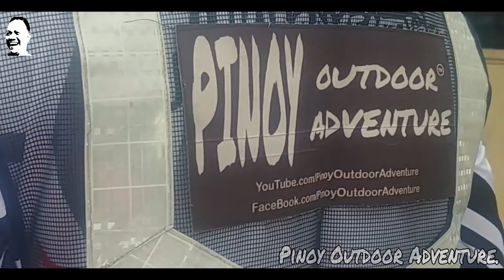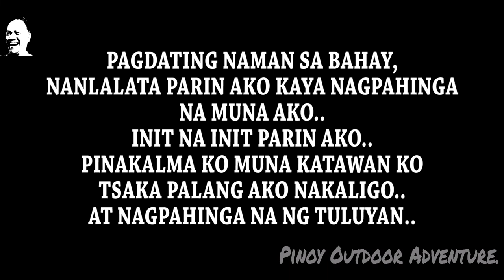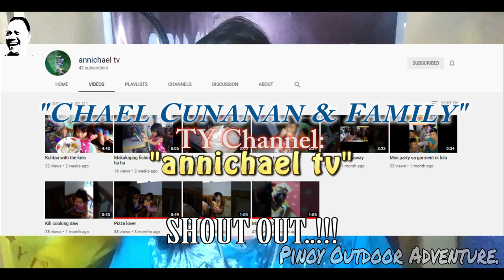HABOL SA PAGHIHIWALAY NG TAON..!!! (AIRGUN FISHING) 12-30-2020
HAPPY NEW YEAR PO SA LAHAT!
Sana umabot bago magputukan..
Eto lang po ang maipi-prisinta ko sa inyo..
Pagpalain nawa tayong lahat..!!!
FISH ON!!!